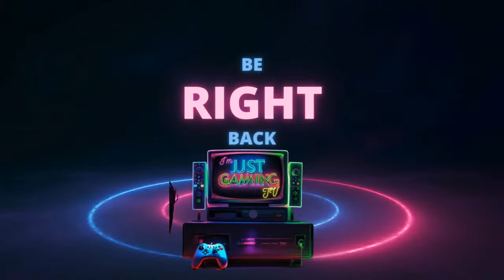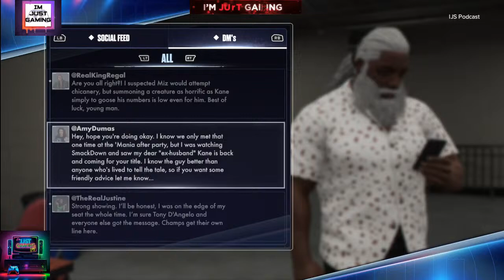Unleashing Chaos: IJGTV Dominates as Henry Smith in WWE 2K24 MyRise Mode!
Dive into the electrifying world of WWE 2K24 as IJGTV takes control of the ring, embodying the iconic Henry Smith in the thrilling MyRise mode! Join us as we witness the rise of a legend, smashing through opponents, and carving out a legacy like never before.

In this action-packed gaming video, we'll explore every twist and turn of Henry Smith's journey, from rookie sensation to undisputed champion. With jaw-dropping moves, intense rivalries, and epic showdowns, this gameplay will keep you on the edge of your seat!

Don't miss a moment of the action as IJGTV unleashes pure adrenaline in WWE 2K24 MyRise. Whether you're a hardcore wrestling fan or a gaming enthusiast, this is the ultimate experience you've been waiting for!